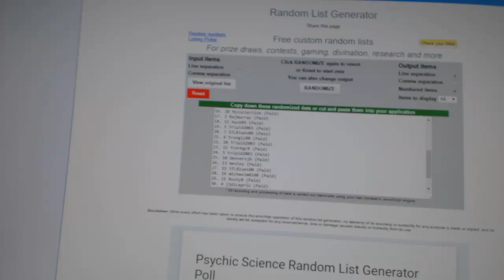C&C 6325A Team Draft Order